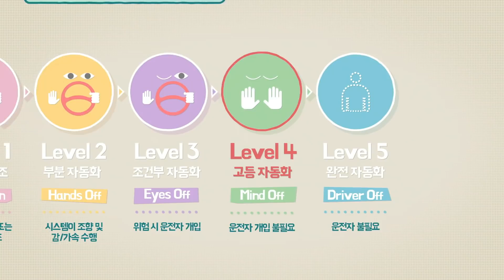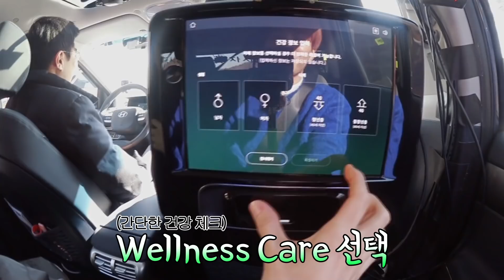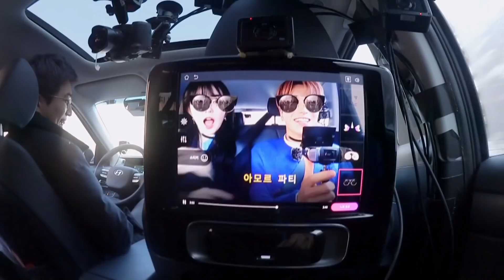[CAR] 이특, 아이린, 웬디가 함께한 기상천외한 자동차 여행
슈퍼주니어 이특과 레드벨벳 아이린&웬디가 넥쏘 자율주행 자동차를 탔다!
운전자가 손을 놓고 멤버들과 게임을… 운전은 누가 하나요?

건강상태 체크부터 노래방까지! (아이린의 흥폭발 아모르파티는 덤)

이 모든 걸, 넥쏘가 해냅니다.